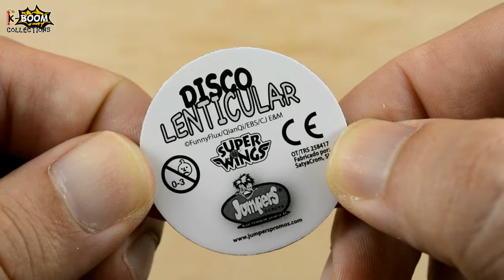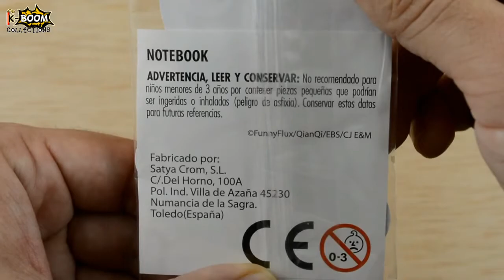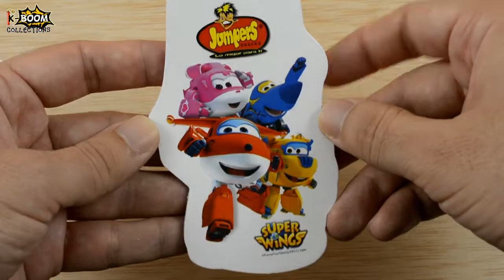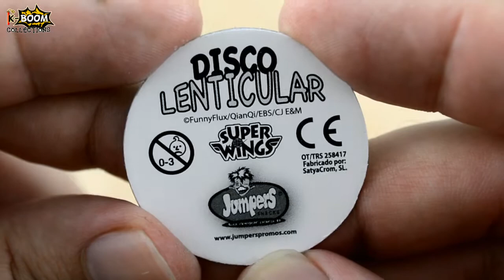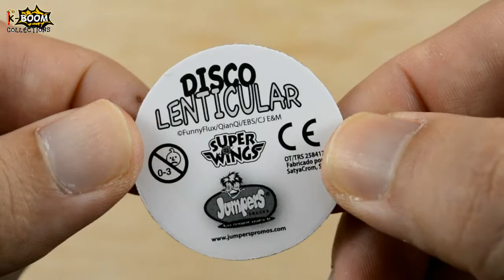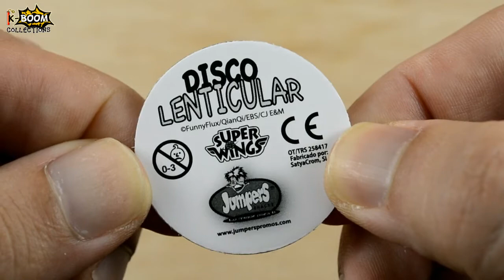LIBRETA DE SUPER WINGS Premio de Jumpers Snacks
LIBRETA DE SUPER WINGS Premio de Jumpers Snacks (España, 2017)